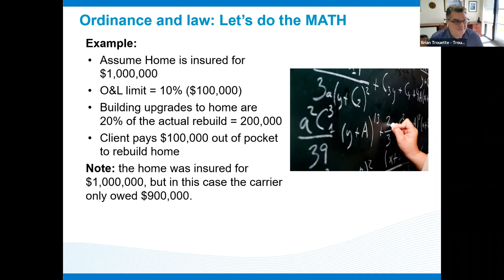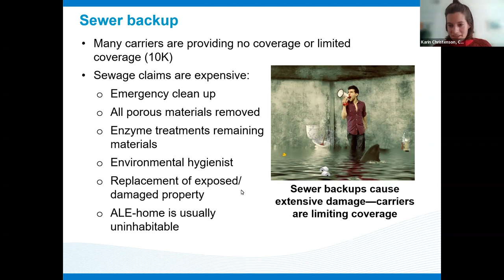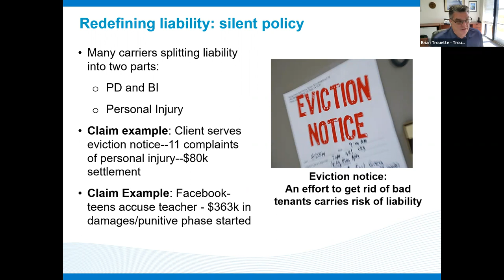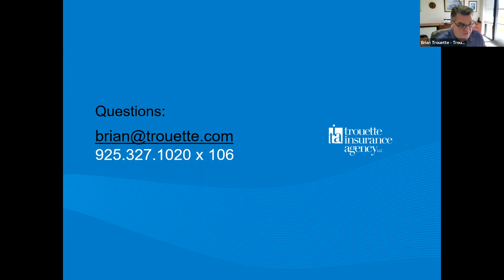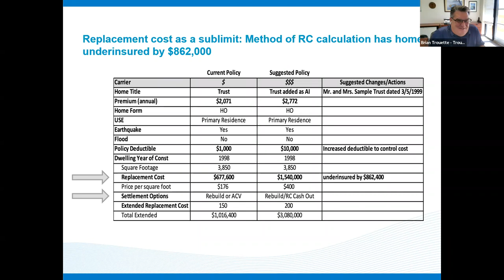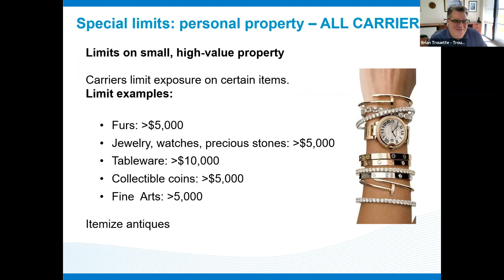SF Financial Planning Day 2022 - Insurance - Know Your Sub-limits Part 2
How insurance works and how sub-limits limit insurance we think we have.